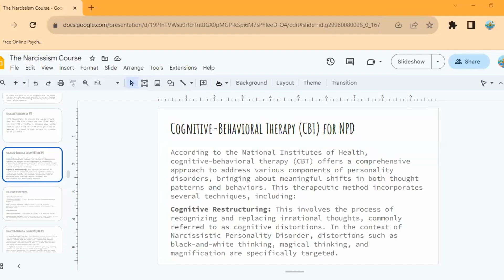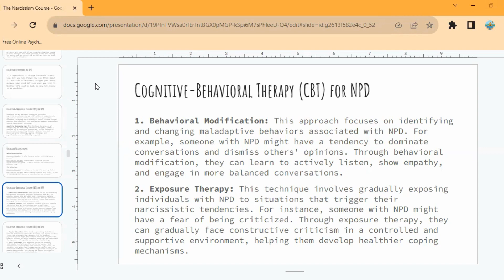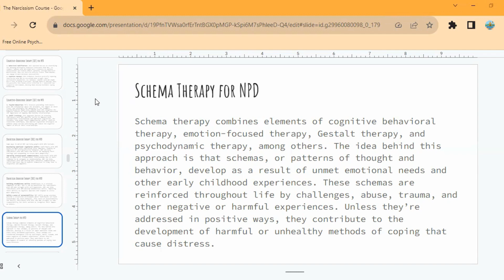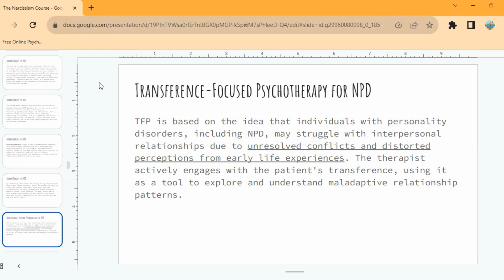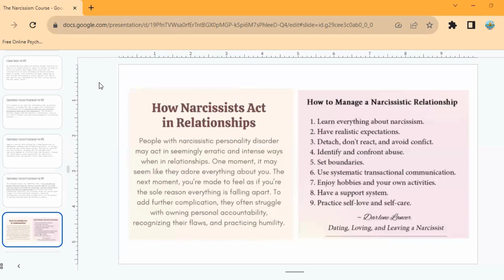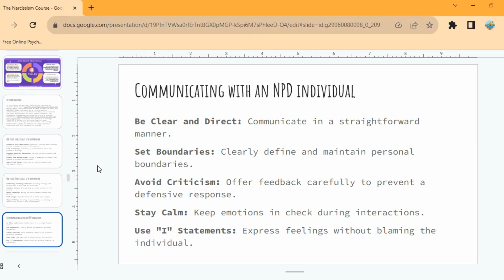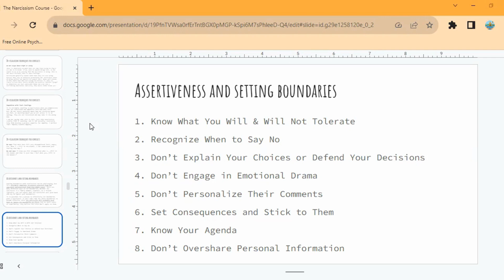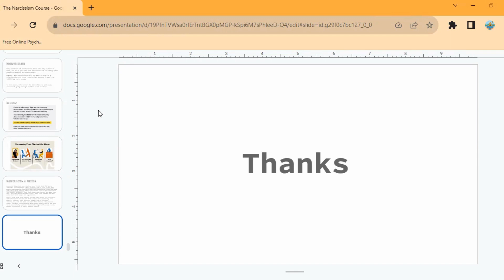The Narcissism Course | Part 5 | HHT Pakistan